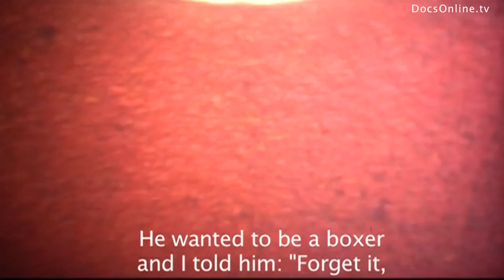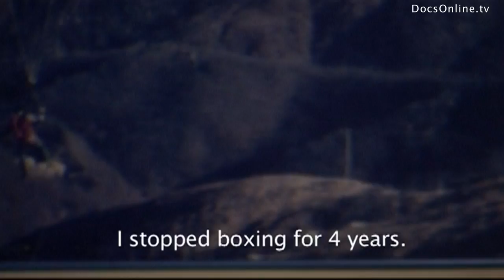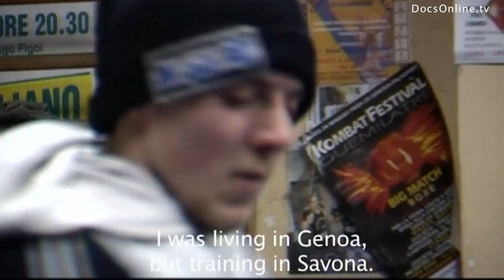Training to become a world champion boxer Aureliano Bolognesi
WE DO NOT OWN THE MATERIAL EXCLUSIVELY, BUT HAVE A LICENSE CONTRACT FOR INTERNET STREAMING.

If unavailable in your territory, or if you are interested in other license requests (feature movie, television, documentary, commercial...), please contact the distributor Vitagraph

Story

Dedication and hard work are the most important traits for all top sporters, including professional boxers. By using dramatic and funny anecdotes, this film shows the humanity of the boxing sport, the array of people, their courage, their efforts during training and the sacrifices of fanatic youngsters.